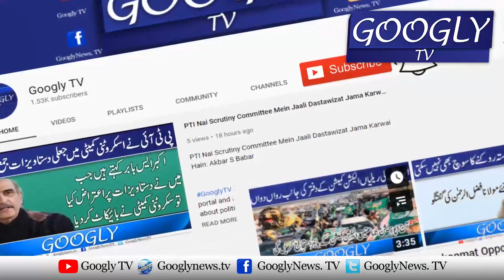Mukhalifeen Kei Soch Sai Barri Siasat Suru Honay Wali Hai : Sheikh Rasheed | Googly TV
Mukhalifeen Kei Soch Sai Barri Siasat Suru Honay Wali Hai : Sheikh Rasheed